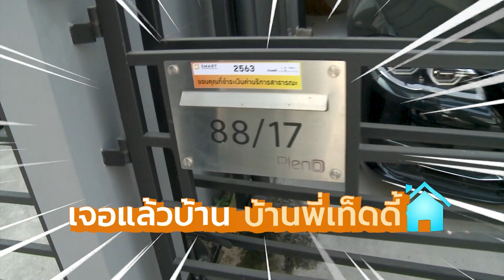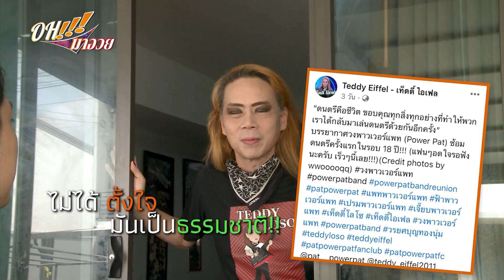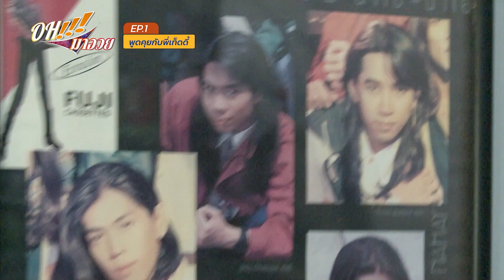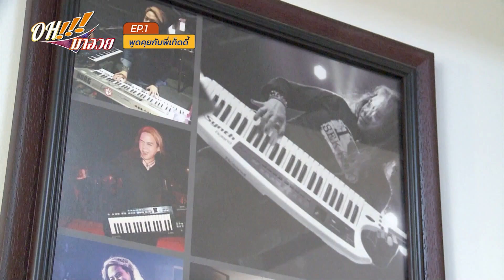เท็ดดี้ ไอเฟล เปิดบ้านเล่าประสบการณ์เฉียดตาย แอบหยอดหวานท่านหัวหน้า เสก โลโซ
ใครจะรู้หลายปีก่อน พี่เท็ดดี้ ทัวร์คอนเสิร์ตอยู่ดีๆ อาการประหลาดเกิดขึ้นคาเวที ในระหว่างเพลงพี่ เสก โลโซ กำลังบรรเลงอย่างเมามัน ผ่านมาได้เพราะฝืนร่างกายเล่นจบเอาใจแฟนเพลง หามเข้าโรงพยาบาลในต่างประเทศ หมอฝรั่งบอกพี่เสก “คุณต้องเล่นแบบไม่มีมือคีย์บอร์ด” เทดดี้ เล่านาทีนั้นตัดต้องตัดสินใจ โชคยังดีผ่านมาได้ ประทับใจหัวหน้า เสก โลโซ รักกันมากแทบเหมือนครอบครัวเดียวกัน เป็นทั้ง หัวหน้า พี่ พ่อ เพื่อน ทุกอย่าง